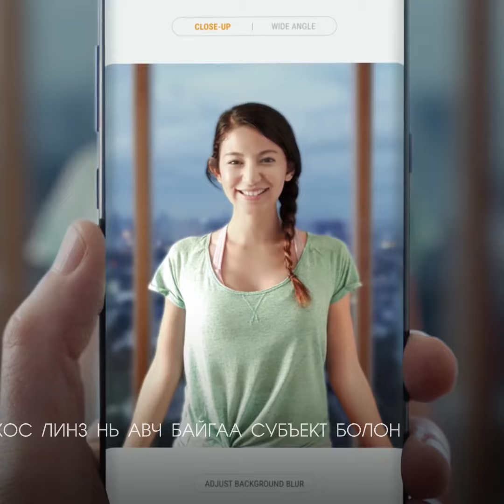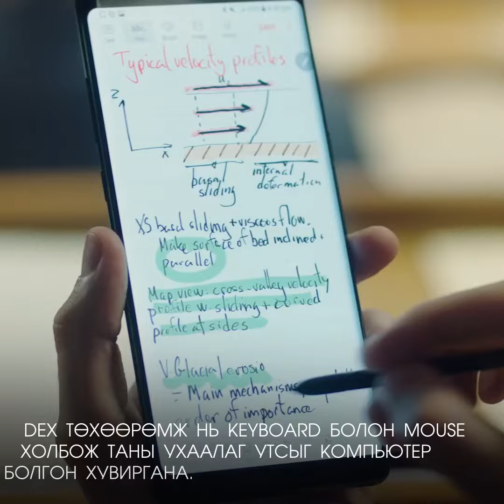MobiCom - Samsung Galaxy Note 8 утасны 10 онцлог хэрэглүүр